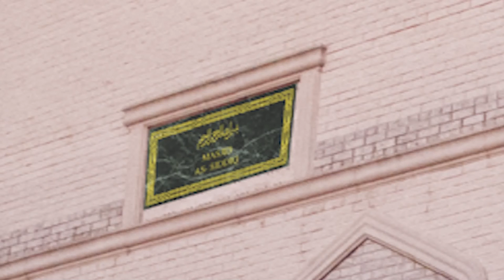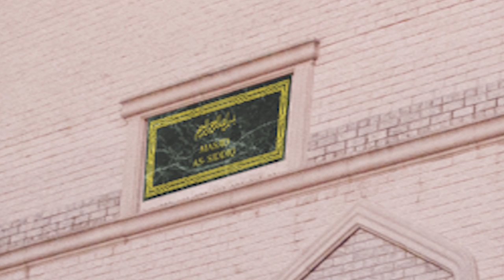Jummah Khutbah 08 03 18 Shaykh Nazeem Habibulla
Jummah Khutbah 08 03 18 Shaykh Nazeem Habibulla - "True Sacrifice"